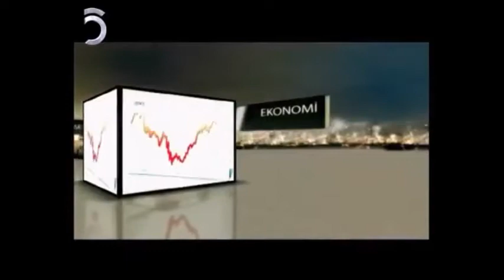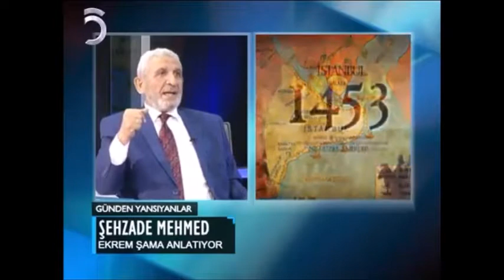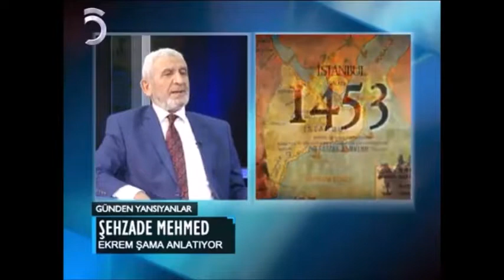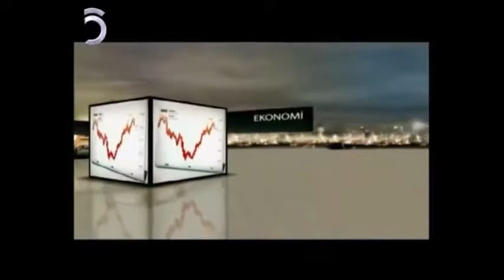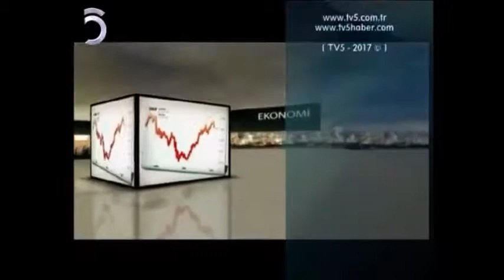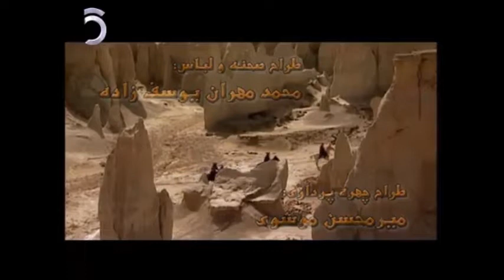Ekrem Şama, İstanbul'un Fethi, Günden Yansıyanlar (31.05.2017)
Ekrem Şama, 31 Mayıs 2017'de TV5'de yayınlanan İshak Beyazay'ın sunduğu Günden Yansıyanlar programında İstanbul'un Fethi hakkında konuştu.